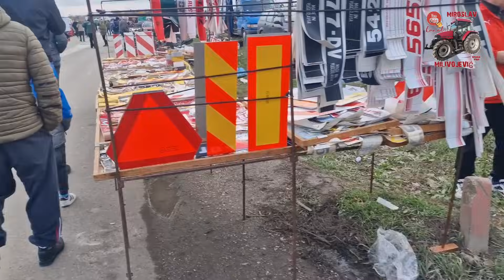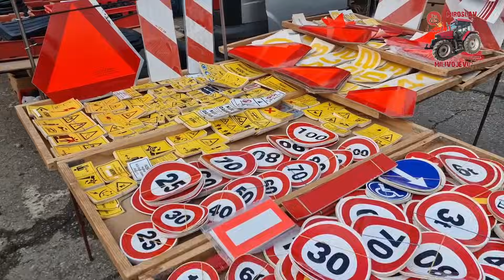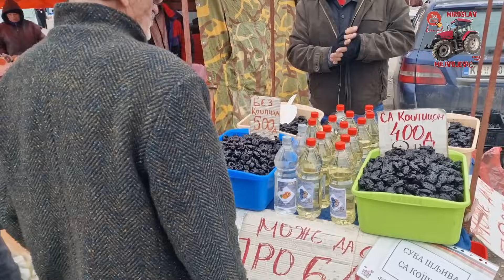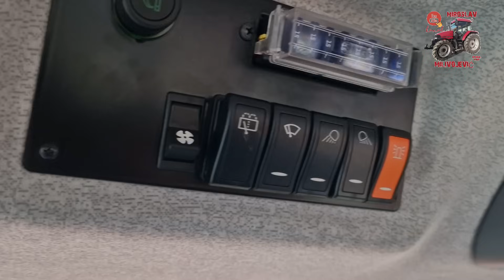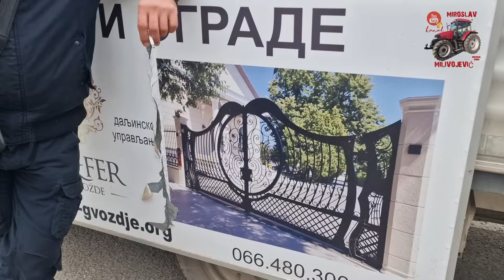Vašar u Rumi 03. 12. 2023.